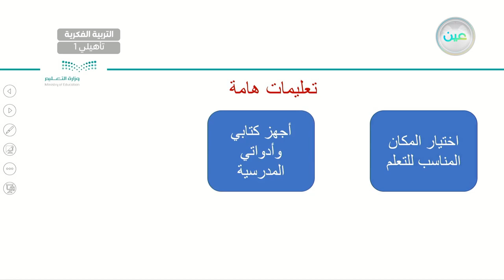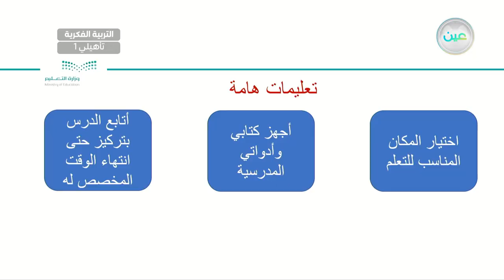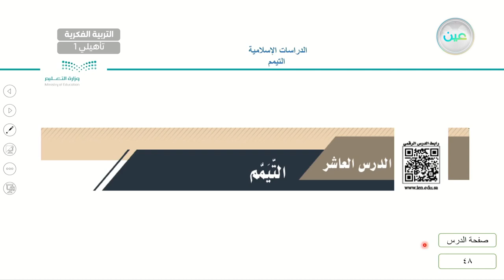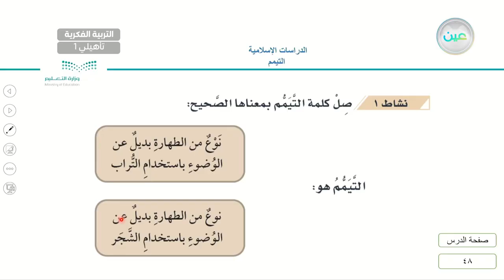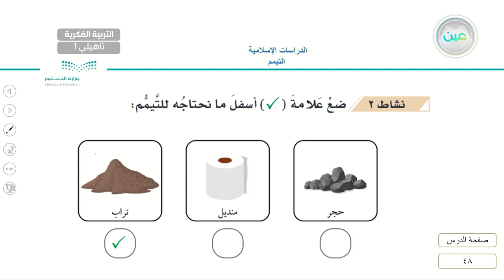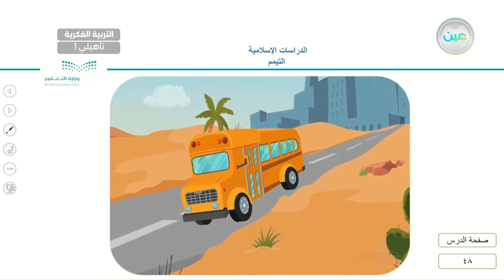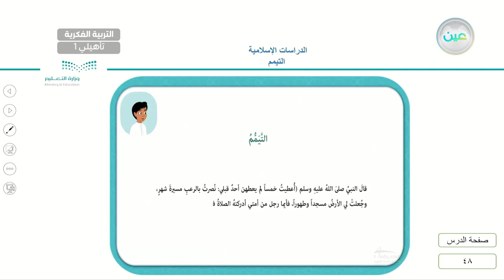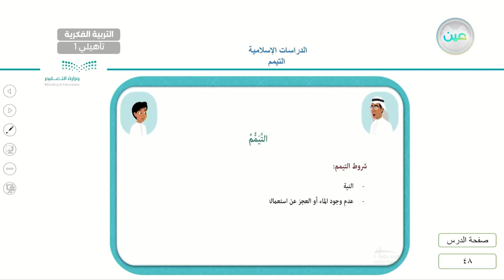التيمم 1 - تربية إسلامية - أول تأهيلي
الحصة 20 - الثلاثاء - الأسبوع الثاني - أول تأهيلي